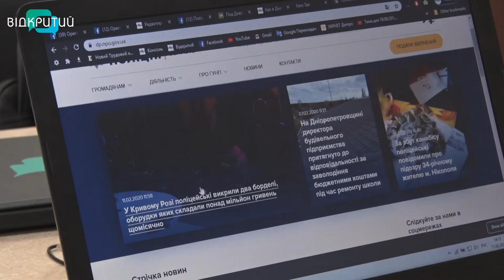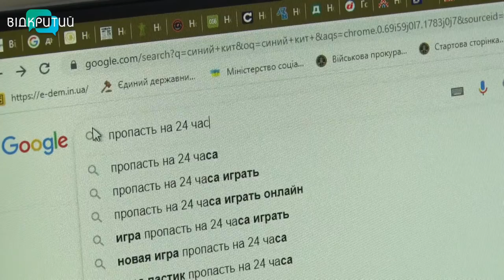У Дніпрі відзначили День безпечного інтернету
Інформацію на будь який смак, різноманітні курси та розваги.  Все це  можна знайти в інтернеті. В той же час в мережі підстерігають кібер злочинці, інтернет залежність та численні групи ризику, до яких потрапляють і діти, і дорослі. Сьогодні у світі  -  День безпечного інтернету. Експерти  вкотре нагадали про онлайн- небезпеку та закликали батьків суворіше контролювати маленьких користувачів.